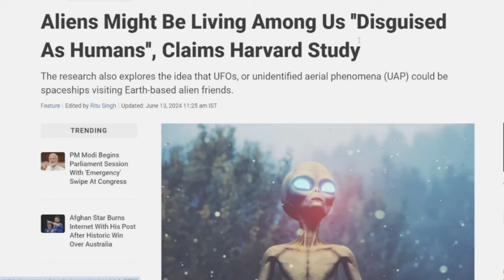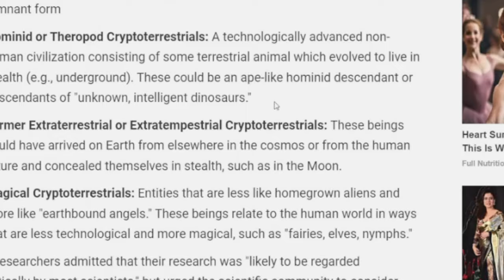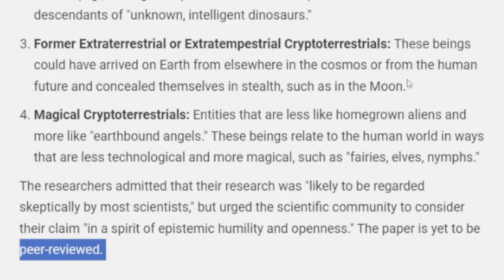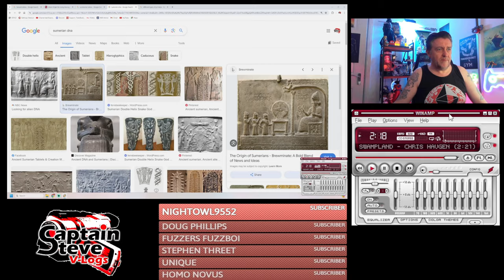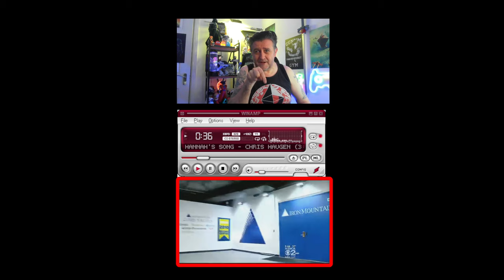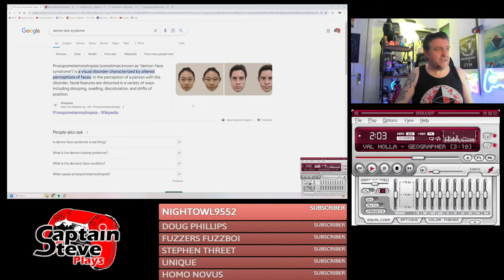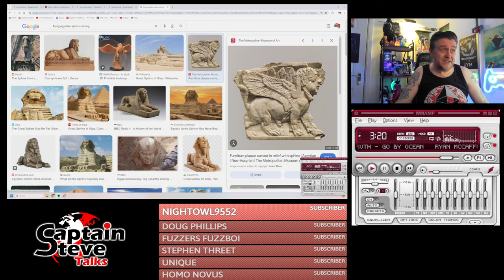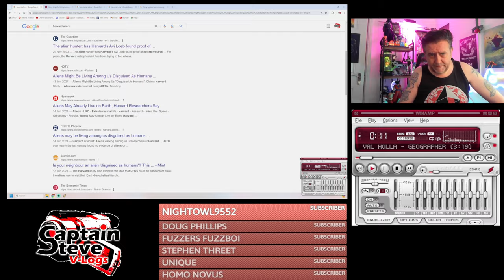Aliens Living Among Us Disguised As Humans, Harvard Study - Cup Of Tea With Captain Steve - TALKS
Are UFO's and UAP's spotted rising from oceans, mountains and volcanos just as often as from space or more ?
Could be that they have bases here ?
Do different cultures and History support this ?
I ask Bing Ai if this Theory has merit.